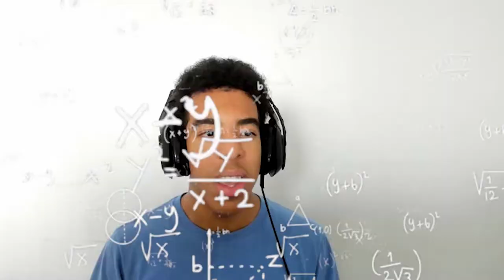I hit SS1 on the BEST BIG MAN BUILD in NBA 2K21 Next Gen!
I finally hit superstar 1 in NBA 2K21 next gen on my offensive threat build. My offensive threat build is the best PF build in NBA 2K21 next gen. Let me know if you guys enjoyed the superstar 1 reaction and want to see more gameplay in the new snow winter themed parks. My goal is to hit superstar 3 or superstar 4 before the new year starts. My two builds and my jumpshot are at the very bottom of the description.